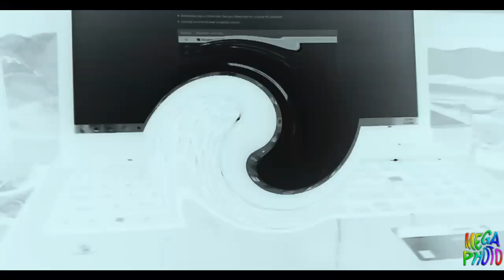Archer the penguin in g major swirling